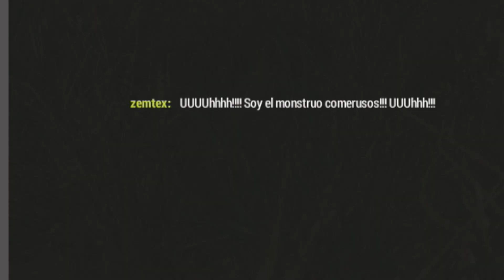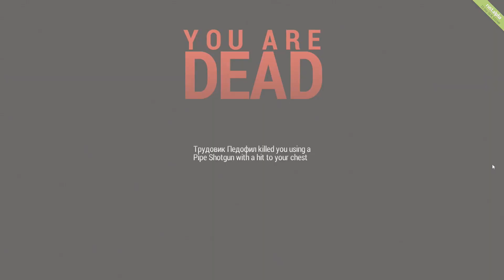Rust-Trolleando al ruso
Ultimamente rust está lleno de rusos. Todos trolleables. Muhahahaha!...